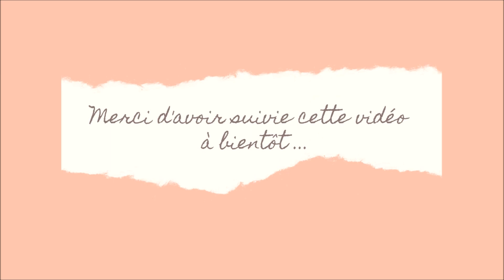Retour des restos du cœur ❤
C'est partie pour une nouvelle semaine au restos du cœur.